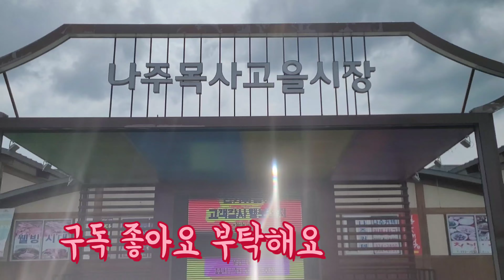나주 목사고을시장 장날 고추시세 알아보기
목사골 나주시장에는
가성비도 좋고 고추도
엄청 많아요^^